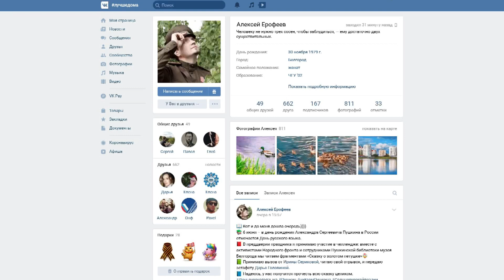Флешмоб ко дню рождения Пушкина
Принял в нем участие и наш коллега, ведущий программы «Такой день», а также координатор по работе со СМИ ОНФ Алексей Ерофеев.